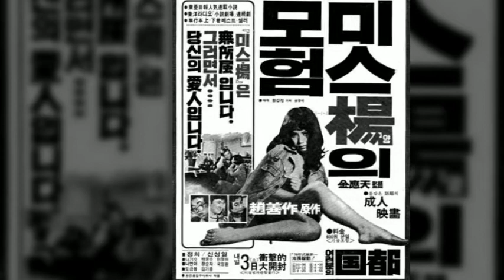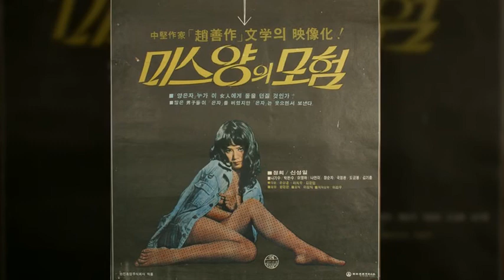영화음악 모음 - 쌍무지개 뜨는 언덕 ( 지수련 )